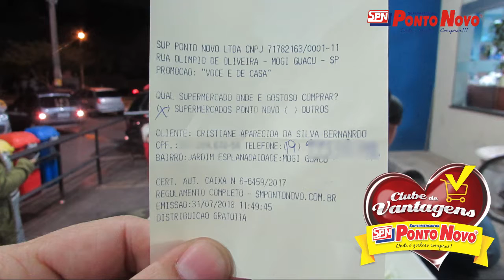Sorteio da 8ª geladeira